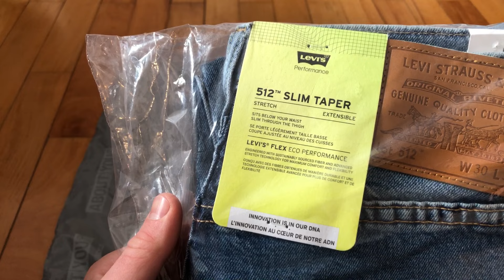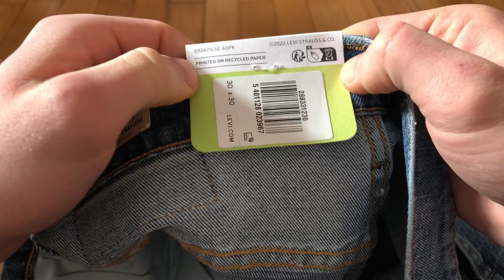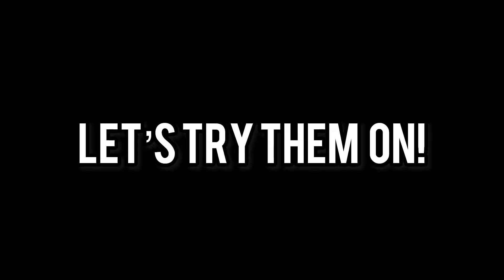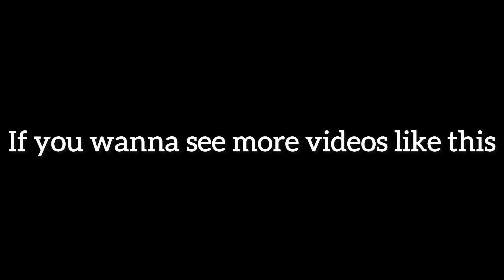Levi's 512 Slim Fit Jeans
In this video I unbox Levi's 512 Slim Fit Jeans again, but this time I try them on. These jeans are considered to be a perfect combination between slim and skinny fit. They fit like slim fit jeans on your thighs and bellow your knee they taper down to skinny fit. The denim is very soft, but it also feels quite sturdy. In the previous video I was unboxing a pair of these exact jeans, but they were too big for me, so I ordered a smaller size. Levi's sizing is a bit strange to me, because width 31 is way baggier than width 30. I am really happy with these ones though and I can deffinetely recommend them.